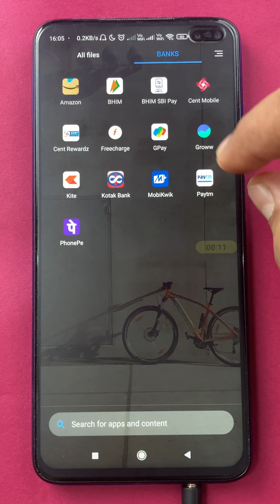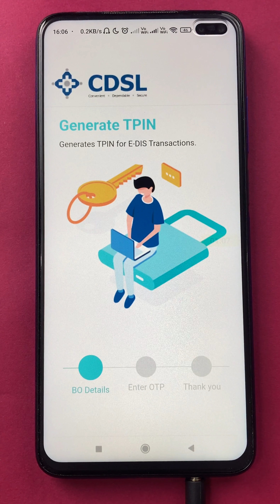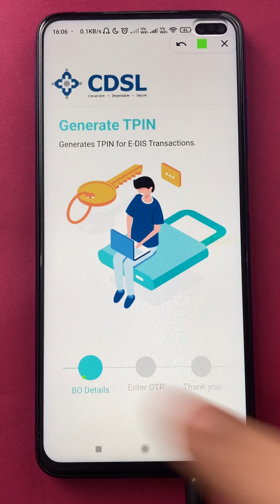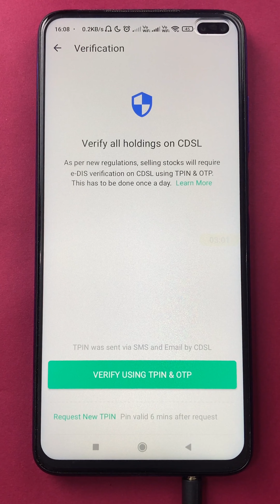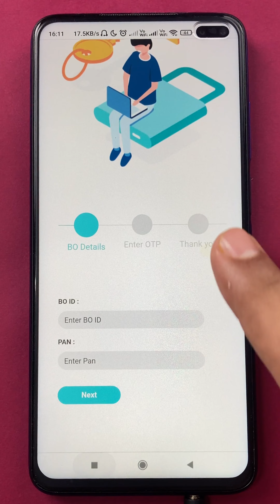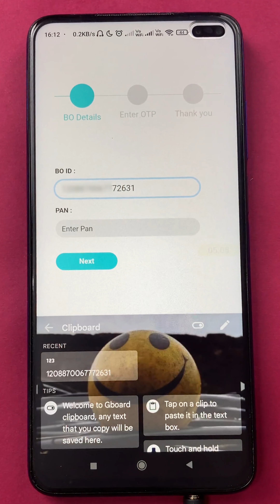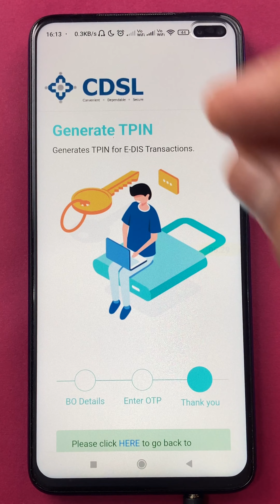How to Generate T-Pin in Groww App? | Groww में TPin कैसे बनाएं?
How to make a TPin in groww application in Hindi. If you have not added the nominees to your DEMAT or brokerage account on the share market. Most brokers will ask you to verify your identity with a temporary Pin number. Groww also requires this T-Pin to validate your order execution on the app. In this video, I'll show you where is this T-Pin, how to generate a T-Pin and how to reset a Tpin in the groww app.